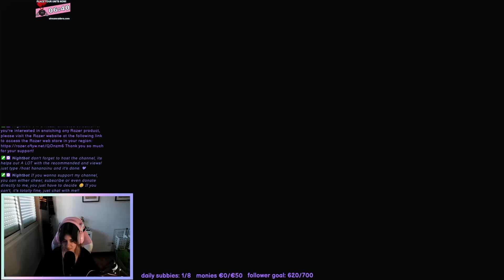SHOOTING SIMULATOR! - Uncharted: Drake's Fortune PART 4 (Stream Vod)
I AM TRYING TO SURVIVE BUT THEY WON'T LEAVE ME ALONE! SUB AND LIKE ♡